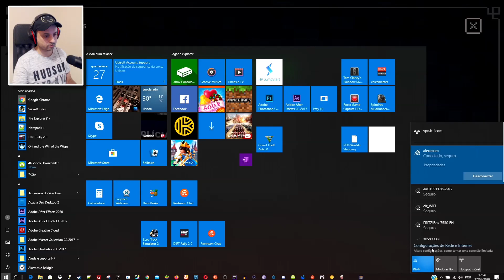Minecraft Dungeons, A Primeira Missão - Gameplay PT-BR #1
💻 Meu Computador
🔹 Memória:        16GB
🔹 Nvidia:         NVÍDIA GeForce GTX1060 6GB
🔹 HD:             2TB

🔹 Gravação:       Action!